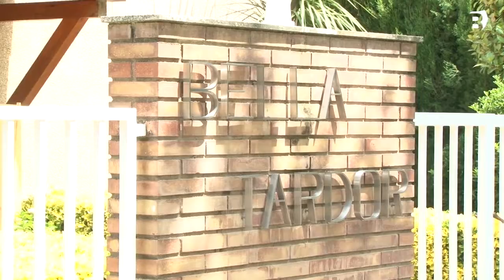12 de les 13 residències de la comarcal tenen qualificació de centre "verd", lliures de COVID-19